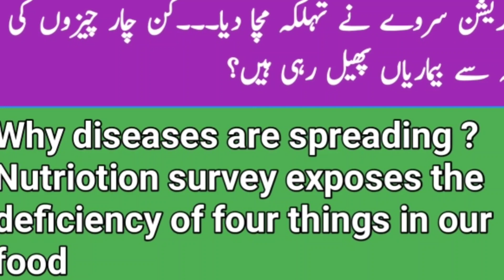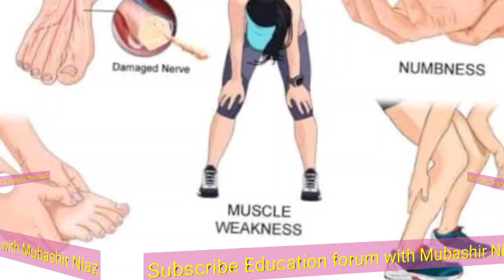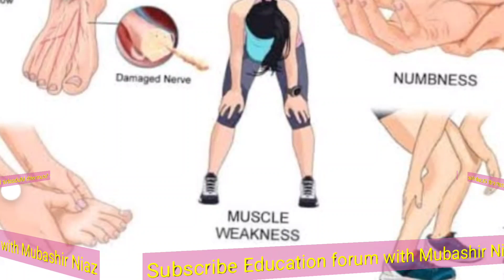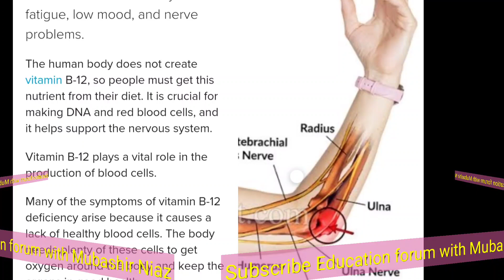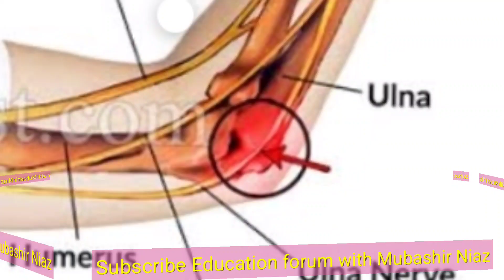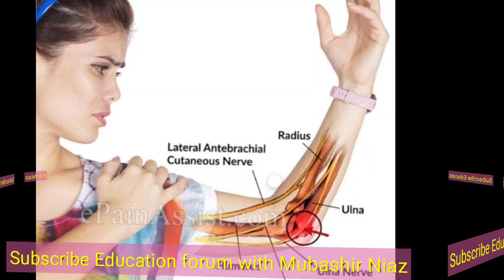Deficiency of four things in our food |Nutrition survey | Iron,Folic Acid,Zinc and Vitamen B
This vidio describe the Deficiency of four things in our food which are essential for our health.Nutrition survey about balanced diet. Iron,Folic Acid,Zinc and Vitamen B deficiencies result the spreading of diseases.